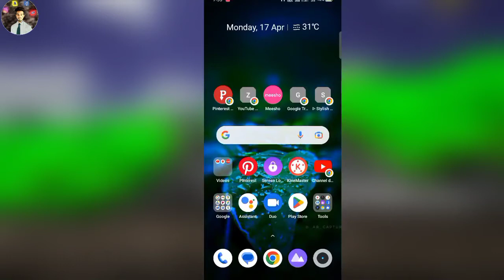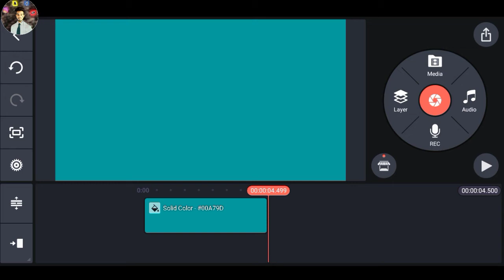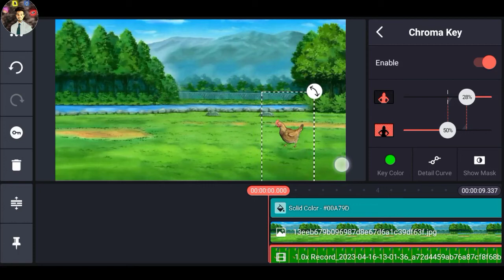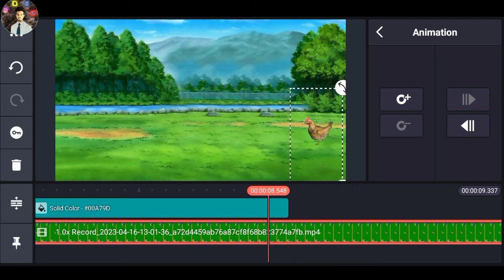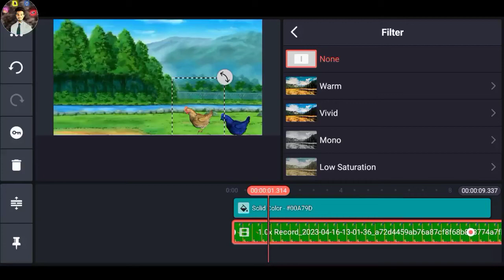Fountain Crossing Video Full Tutorial || How to Make Animals Colouring Cartoon video 3d kid's videos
Yours Queries:-👇

animal crossing fountain Research tech shambhu
cartoon video kaise banaye Fountain Crossing Video Full Tutorial
animal cartoon video kaise banaye animal cartoon videos
how to make animal cartoon video
kids 3d animal video
how to make cartoon video
how to make cartoon video from mobile
how to make fountain crossing videos jn mobile animal crossing fountain video kaise banaye
crossing fountain transformation fountain crossing videos
how to make animal cartoon how to animate in prisma 3d
prisma 3d tutorial prisma 3d
prisma 3d animation how to use prisma 3d
Prisma 3D Part 2 Tuorial
How to Make Animals Colouring Cartoon video prisma 3d modeling
animal cartoon videos
how to make animation video how to make videos animal cartoon
how to make cartoon video animation video maker
prisma 3d beta
how to make 3d animated cartoon videos
how to make animals animation video